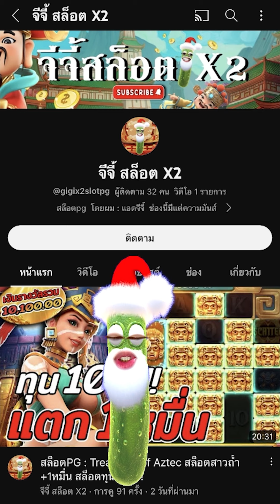สล็อตPG : Lucky Neko | สล็อตแมวทอง | ลั่นๆ | สล็อตทุนน้อย !!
Lucky Neko : สล็อตPGแมวทอง สล็อตแตกง่าย สล็อตพีจี สล็อตpgแตกง่าย !!

กันอีกเช่นเคยนะครับผม วันนี้มาปั่น สล็อตแมวทอง อย่างลั่น !!

00:00 intro
00:20 กิจกรรม
01:01 เริ่มเกมสล็อต
08:12 สล็อตpg
16:24 จบเกมสล็อต